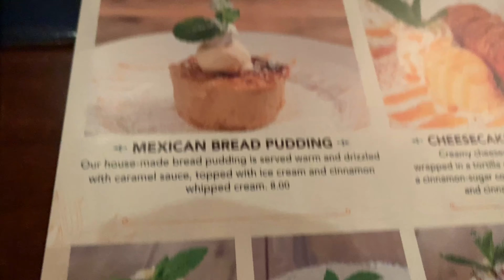21st birthday VLOG *( Funniest one yet )*😂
AYE man we back with another Coby videooooooooo, now y'all know is been a long time since l last vlogged so I have a lot of content heating up but stay tune because is more heat on the way, me and my Guy MR Lucky Traveling the World and ITS MY birthday! So Enjoy it, LA/Miami Tour

and watch my recent